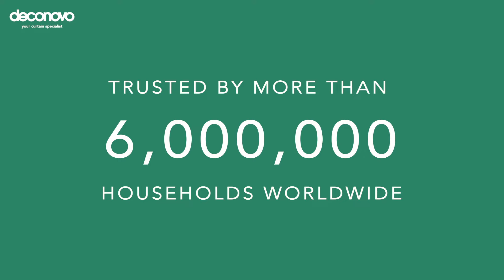Deconovo UK - Introduction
About Us

Deconovo UK is all about affordable and modern home decor. Our European and US-based designers spend their time exploring the latest trends to make sure that our range of stylish home decor products are always on point...

Throughout the years we have expanded our catalog to all home decor categories including curtains, sheer curtains, sofa covers, cushion covers, chair covers, bedding items, tablecloths, table runners, weighted blankets, towels, bathroom textile and so on.

We put customers at the center of everything we do:

Deconovo focus on providing high quality products that match our customer preferences. By focusing on our customers, we challenge ourselves every day to keep up with the latest trends, offering our customers the most up to date patterns, designs and colors.

Customer satisfaction is very important and our customer service champions are always here to assist and advise with everything related to your home. Do you hesitate on what color to choose? What size you should go for? Or do you need help returning a product? Our champions are available 24/7 one e-mail away.

We make affordable, modern and easy to use products:

We speak simple in everything we do! At Deconovo, simplifying products and the purchasing experience is at the heart of our operation. By providing a large selection of sizes and colors, we make sure our customers get what they really want without having to twist the product. That is especially true for our home textile category where we have the largest size selection you can ever find.

We are an integrated manufacturer and design house:

Besides a large team of designers both in Europe and USA, we manufacture all our own products so we can control the quality from factory floor to your door. By cutting out the middlemen and selling direct we can offer very affordable home decor products without compromising quality.

We know that you demand a high quality of product but also want a great price, so we encourage you to shop around and compare our style and prices to other brands. We think you will be very happy when you choose Deconovo.